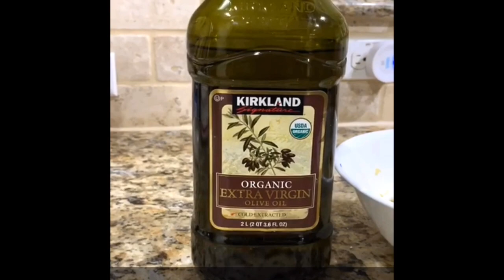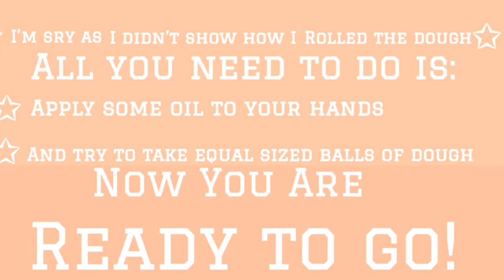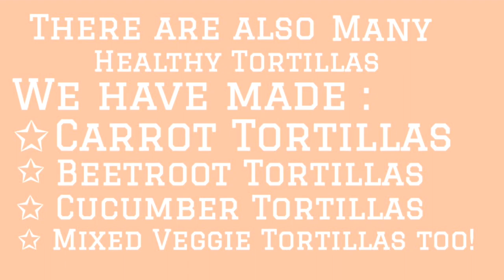How To Cook Broccoli Tortillas (with a Tortilla Press) ft. Mom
These tortillas take 10 minutes to make and even cook! There as healthy as they are easy! My mom shares simple & BRILLIANT tips and tips to make your cooking easier! You'll want to make these everyday. The tortilla is very thin and airy too! I hope you enjoy!

Thank you so much and Have a great day!